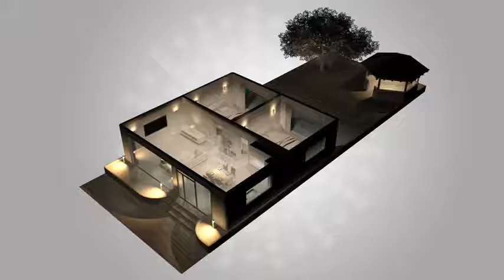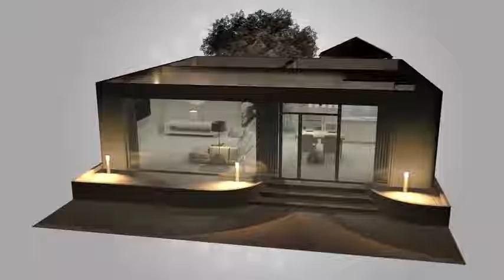Rako Whole House Overview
Highly reliable, saves you cost and easy to install and programme.